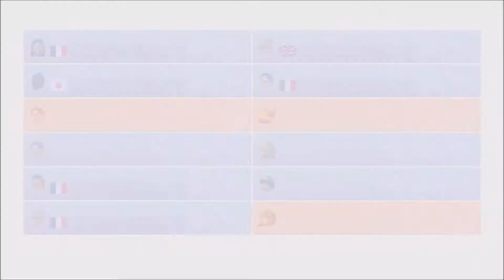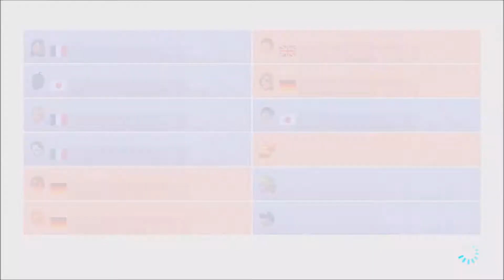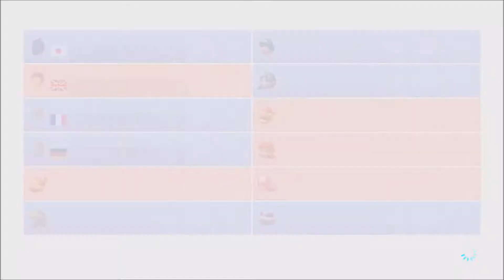Portalwake Mario Kart 8 Let's Play Oct 2017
Hi guys!!! Sorry I haven't done a video in a long time (again), but it is because i have got a surprise in the video for you, but i'm not telling you until you watch it...!!